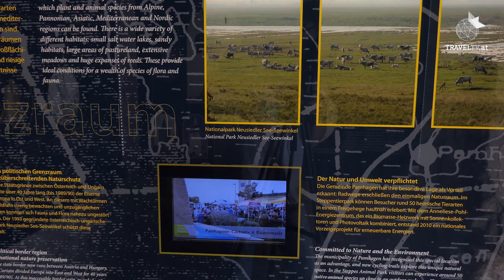Pamhagen: Herbstgenuss im Seewinkel